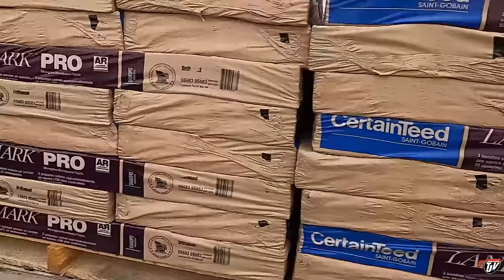SOUTH OF THE BORDER | My Trucking Life | #2351